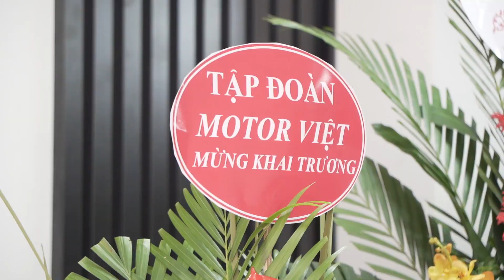TOÀN CẢNH THƯỞNG MOTOR KHAI TRƯƠNG TẠI HÀ NỘI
Thưởng Motor Hotline 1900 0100
- Xưởng Độ Thưởng Motor: 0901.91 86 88 ( Call-Zalo)
Tham khảo thêm các dòng xe đang có mặt tại Thưởng Motor tại:
- Fanpage: Thưởng motor chuyên - XNK xe phân khối lớn
- Sanmotor.vn - Sàn giao dịch motor siêu lướt PKL tiêu chuẩn Nhật Bản.
THƯỞNG MOTOR LUÔN CAM KẾT CHẤT LƯỢNG DỊCH VỤ - HẬU MÃI - NHÂN SỰ ĐỂ LÀM HÀI LÒNG QUÝ KHÁCH HÀNG !
TRÂN TRỌNG ‼